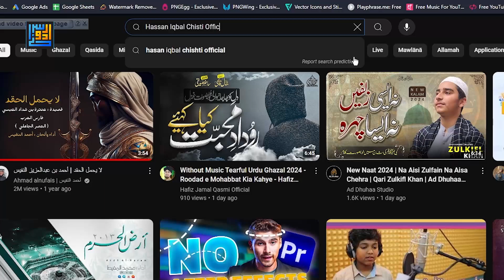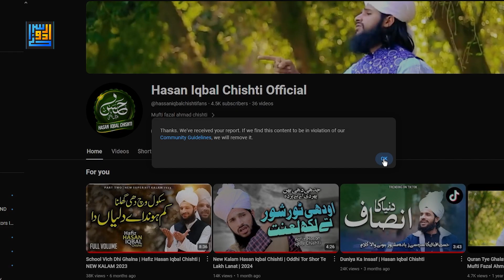Hulia Ba Shareh Aur Zuban Ghilazat Bhari " Astaghfirullah "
Urdu Saraye
اردو ادب، اردو سرائے، اردو ادب، غزل سرائے، اردو شعر اردو اشعار